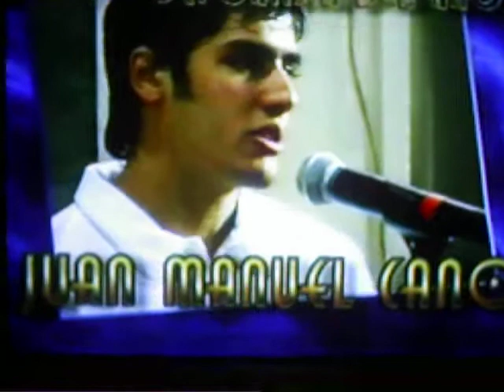Juan Manuel Cano Ceres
Juan Manuel Cano Ceres Wins Everything In 2007